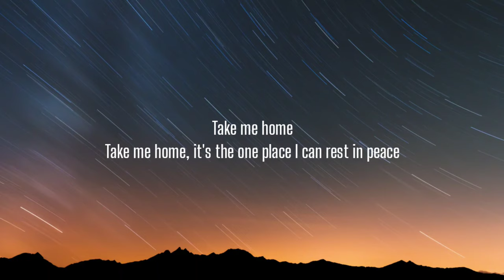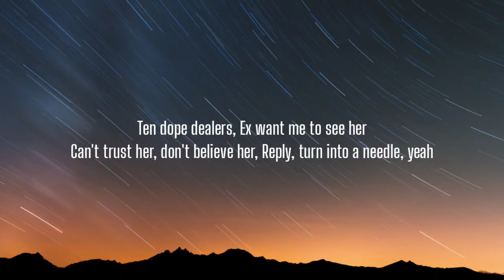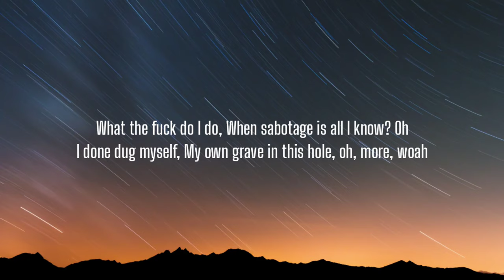$uicideBoy$ - ...And To Those I Love, Thanks For Sticking Around (Lyrics) '' i'll be dead by dawn''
Lyrics:

[Verse 1: Romeo da Black Rose]
Take me home, it's the one place I can rest in peace
Turn off my phone
So many messages I wish I could just delete
Questioning my existence (Existence)
Questioning my decisions (Decisions)
Burning down all the bridges (Bridges)
Dig a moat, now I'm finished
Sorry, don't want you to visit, no
No
One last pic and I'll be gone
Make it count, put the flash on
Never really felt like I belonged
So I'll be on my way and I won't be long
I'll be dead by dawn

[Verse 2: Lil' Dark]
Scrolling through my texts
Shit I left unread
Never tryna deal with that
There's bliss up in my ignorance
Ten dope dealers
Ex want me to see her
Can't trust her, don't believe her
Reply, turn into a needle, yeah
Don't wanna do it again
Got shit I'm not tryna relive
Head fucked up and I'm sick
These old habits will kill me quick
Quicker than I can blink
Quicker than I could think
Lift me up, don't want to sink
Pour me up, I need a drink
What the fuck do I do
When sabotage is all I know? Oh
I done dug myself
My own grave in this hole, oh, more, woah
Kill me slow, slow
Curtains closed low
Fuck, I don't see what's the point of going on, no